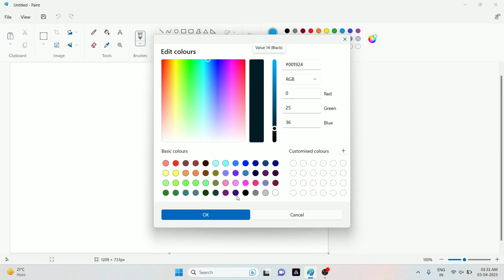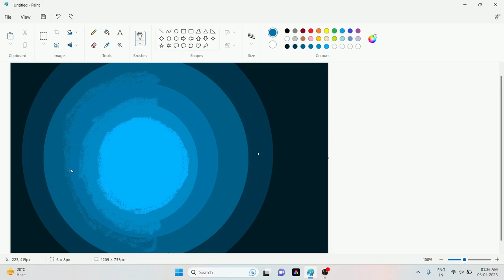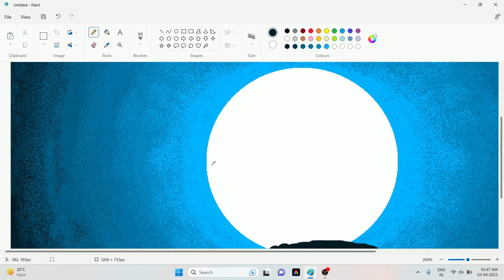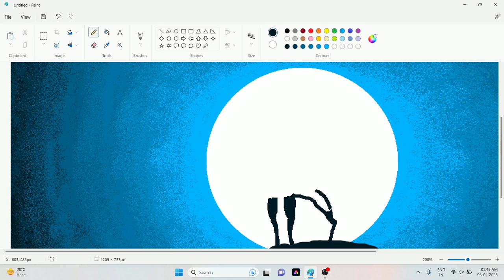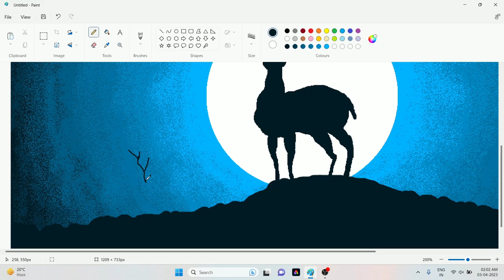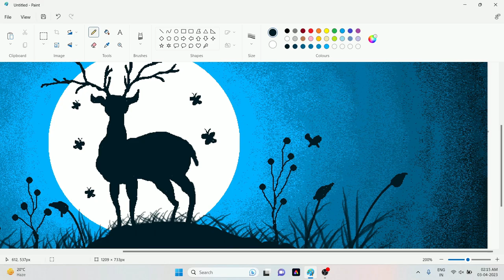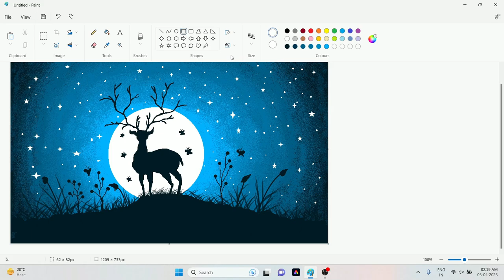How to draw in Ms paint | Drawing in paint in computer | Deer-1 Scenery Drawing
Ms paint tutorial by Nitesh gond

watching this video Microsoft paint tutorial, scenery drawing, computer drawing, easy scenery drawing, computer drawing and also learn about ms paint gradation technique, ms paint, how to draw Pink scenery, we can learn about how to draw easy Pink scenery with ms paint, how to draw beautiful  scenery,

Computer Drawing | Scenery Drawing  | ms paint | How to Draw In Computer | Microsoft Paint Tutorial

Mini art, Ms paint  drawing scenery, anime painting, Microsoft paint, how to draw moonlight scenery
computer drawing, painting in computer, Microsoft paint drawing, how to draw in computer paint
drawing in computer, beautiful moonlight scenery, Ms paint drawing easy step by step, how to draw a computer, computer paint drawing, easy scenery drawing, computer painting design, moonlight drawing, drawing on computer, how to draw easy landscape tutorial compilation
how to draw a scenery paint computer, Ms paint scenery